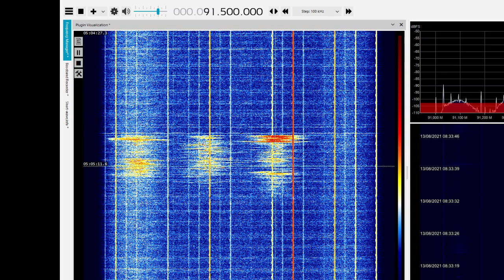FM DX meteor scatter Perseids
91,1 R.Planalto Novo Horizonte do Oeste/RO 770 km
91,3 R.Sociedade Top Espigão do Oeste/RO 700 km
91,5 R.Rondonia Ouro Preto do Oeste/RO 860 km
Ouvidas em Cuiabá/MT